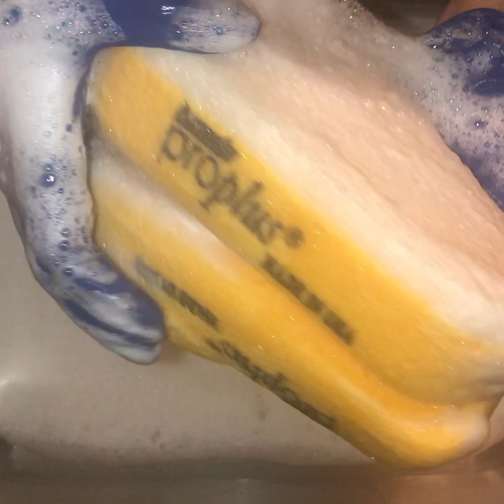ASMR Super 80 Pine Sponge Squeeze & Sud, Sponge Rinsing, & Sink Scrubbing (Please Read Description)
Hello Everyone 🙋🏽‍♀️

Today's ASMR is Super 80 Pine Sponge Squeeze & Suds, Sponge Rinsing, & Sink Scrubbing. The scent is quite strong (Pine) and it does smell a tad bit chemical. Rinsed both sponges using Pine Pinalen, mixed with warm and hot water. Scrubbed my kitchen sink using Comet and Clorox Spray. Product recycled back into its original container.

For all of you who don't know, I suffered a Brain Stem Stroke last year (January 2021). After months of studies, testings, procedures etc., it was concluded, the cause was due to long term use of Birth Control Pills and Service Connected (Military Related Injuries). I have right side weakness (Hemiparesis), limited mobility, spasticity, pretty much Neurological Disorders to sum it up. I do tend to get stiff on my right hand, so don't be alarmed if I pause or drop the sponge (s). I only have 2 sponges here with me at my new home. I wasn't so sure when I'll be back so I placed all my ASMR Supplies at my storage unit. I'll definitely retrieve some items next week. Much love to you all.

I hope my ASMR Delivery can be of service to you all to feel relaxed, satisfied, & much comfort.

Welcome, if you’re new to my channel. Know that I appreciate you for stopping by 🤗

Returning Subscribers, know that I’m wholeheartedly grateful for your continued support.

Musician: Rook1e

Autonomous sensory meridian response (ASMR) is a calming, pleasurable feeling often accompanied by a tingling sensation. This tingle is said to originate in a person’s head and spread to the spine (and sometimes the limbs) in response to stimulation. The stimuli that trigger ASMR vary from person to person. Some of the most common ones include whispers, white noise, lip smacking, having a person’s complete attention (as in having one’s hair cut by a hairdresser), as well as brushing, chewing, tapping, scratching, crinkling, etc

asmr/